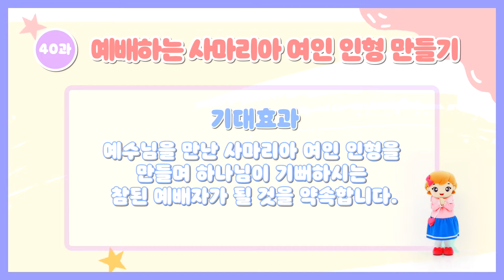40과 오감활동영상-2과정 2학기 하나 바이블 영유아부